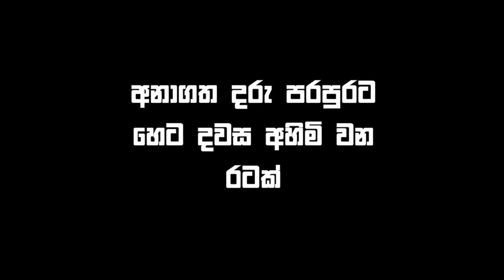රාජ්‍ය ආයතන බංකොලොත් කර විකුණා දැමීම තවත් සැලැස්මක්.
මෙහි සියලුම හිමිකම් "සිව්හෙළ උරුමය" You tube චැනලය සතු වන අතර රටේත්, ජාතියෙත්, උතුම් සම්බුද්ධ ශාසනයේත් සුභසිද්ධිය උදෙසා මෙහි අන්තර්ගතය උපුටාගැනීම තහනම් නොවේ. තෙරුවන් සරණයි!